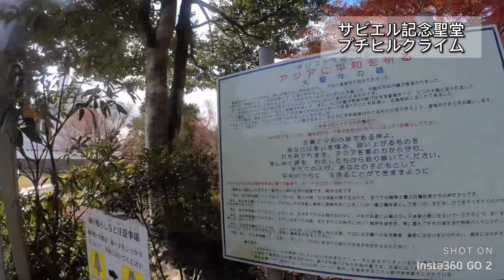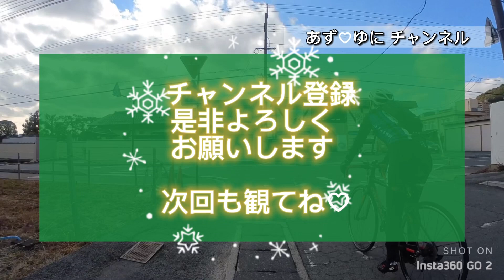【ロードバイク】自転車で登れる坂を発見。初心者のダンシングトレーニングに適してる場所-山口市-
少しでも、面白いなって思ってもらえたら

限定動画などもあるので良かったら登録してみてね🌈

ランタンルージュ💡⠜
補足内容

山口県山口市にあるサビエル記念聖堂

住所
〒753-0089　山口県山口市亀山町4-1（亀山公園）
サビエル記念聖堂
電話番号